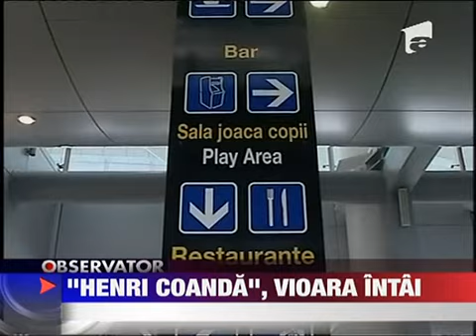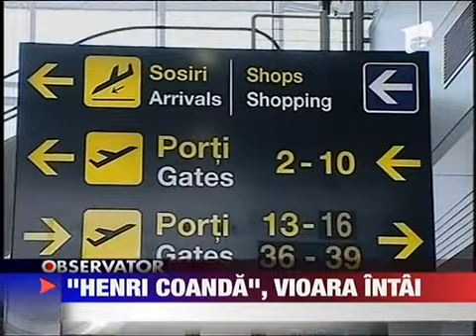Nou terminal de pasageri pe aeroportul Henri Coanda 29 MARTIE 2011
Traficul pe aeroportul international Henri Coanda poate sa creasca fara sa mai existe riscul aglomerarii. Avem un nou terminal de pasageri. A fost inaugurat azi de premier care a fost intampinat cu arii de Brahms si de ministrul Transporturilor.